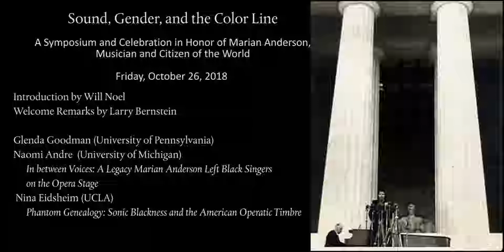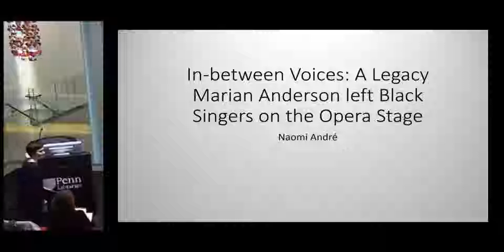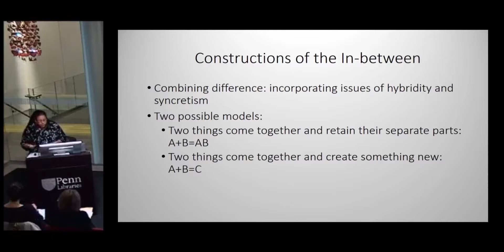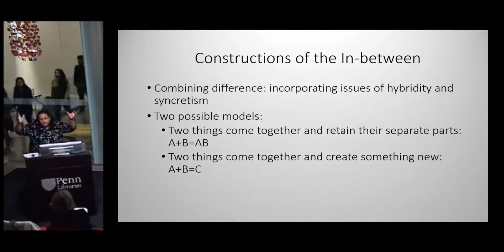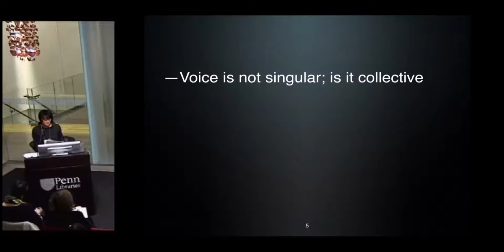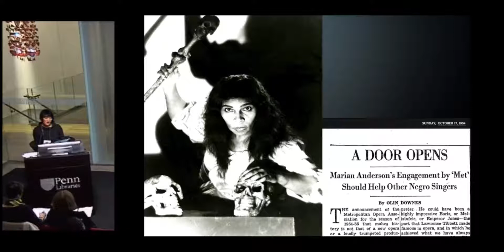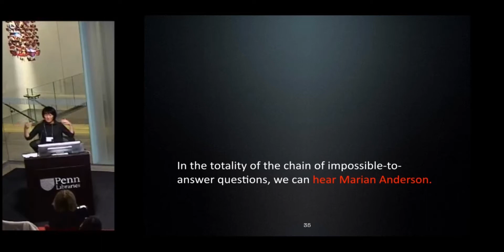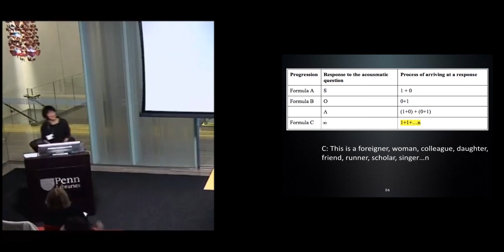Marian Anderson Symposium at UPenn - Part 1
Sound, Gender, and the Color Line: A Symposium and Celebration in Honor of Marian Anderson, Musician and Citizen of the World
Friday, October 26, Kislak Center for Special Collections, Rare Books and Manuscripts, University of Pennsylvania Library.

Naomi André (University of Michigan)
In between Voices: A Legacy Marian Anderson Left Black Singers on the Opera Stage

Nina Eidsheim (UCLA)
Phantom Genealogy: Sonic Blackness and the American Operatic Timbre